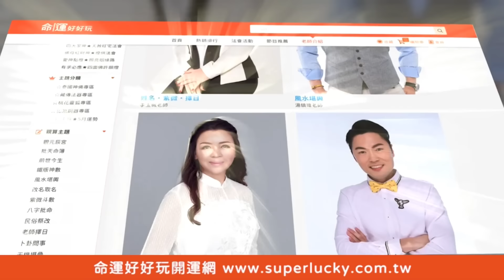廖美然通靈解前世秘密！司馬中原沒喝孟婆湯六道輪迴真相【新聞挖挖哇】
恐怖唷！恐怖到了極點！司馬中原沒喝孟婆湯居然記得前世的記憶？
狄志為親身採訪曝光超離奇故事~
廖美然從小就有靈異體質...帶來真人真事精彩故事千萬別錯過